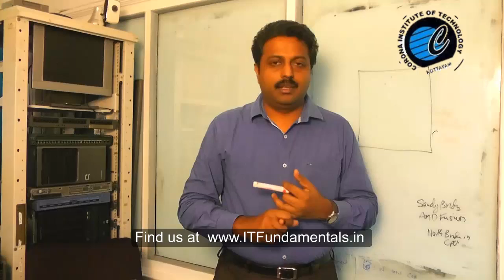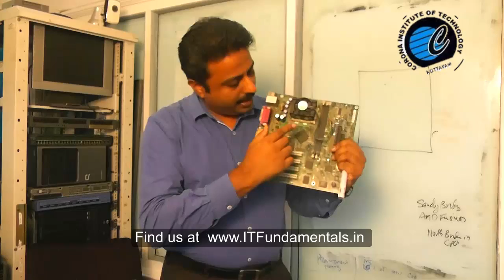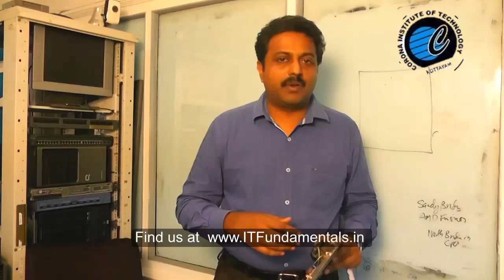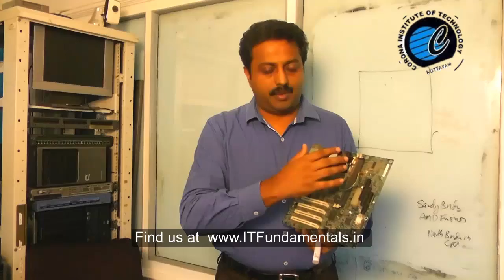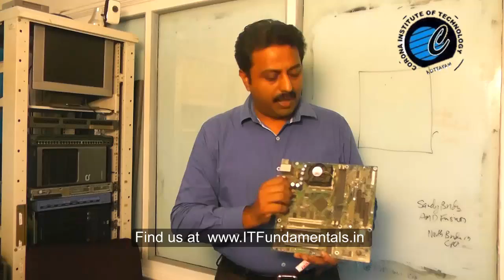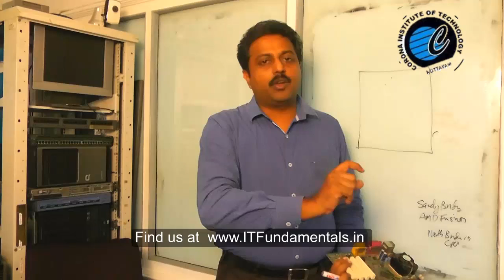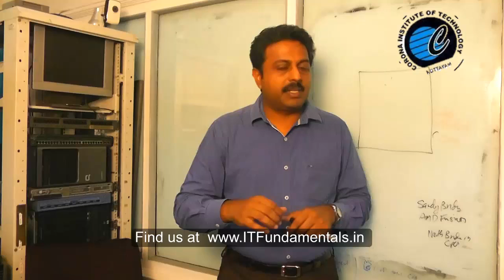Part 6: Mother Board Explained : North and South Bridge